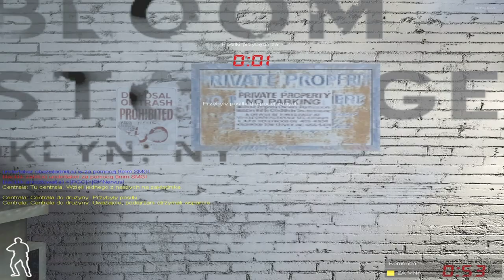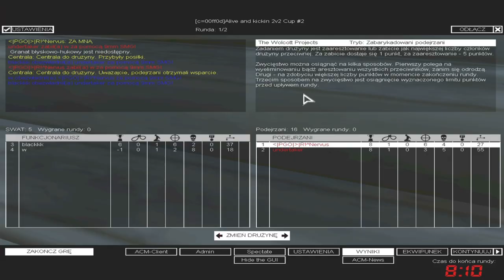SWAT4 - «|PGÖ|R!^Nervus & WestCoast|undertaker vs KATANE| - [07/05/20]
✘ Team:
• «|PGÖ|»|R!^Nervus ► «|PGÖ|»|RaPaTo_PL
• undertaker ► WestCoast|undertaker

✘ Team KATANE|:
• w ► KATANE|UNDEROATH
• blackkk ► KATANE|blackkk

✘ Rules:
✔ 2vs2

✘ Total Score:
• «|PGÖ|»|R!^Nervus / WestCoast|undertaker = 238
• KATANE| = 144